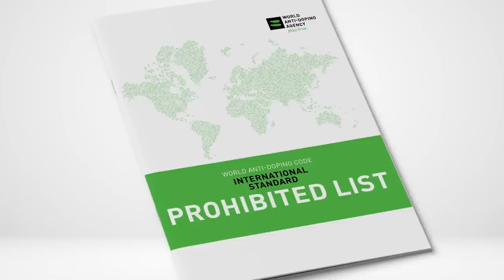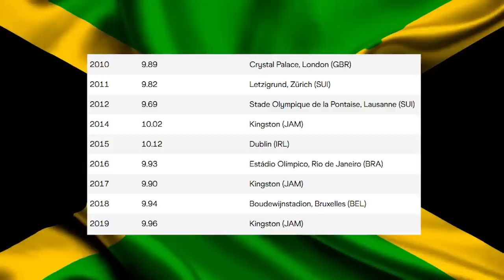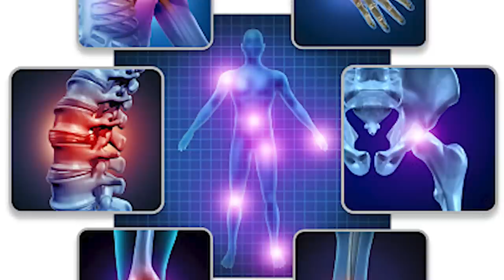Nobody expected this performance of Yohan Blake 2022 !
Yohan Blake 2022
Yohan Blake 100m 200m
Usain Bolt
Usain Wolt Word Record
Yohan Blake 9.69
Tysan Gay 9.69
Yohan Blake 19.26
Usain Bolt 9.58
Usain Bolt 19.19